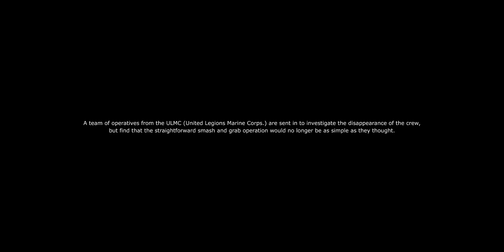Trailer - The Forgotten Legion (by Specked)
Animated by Specked